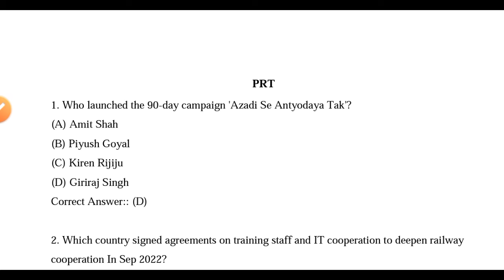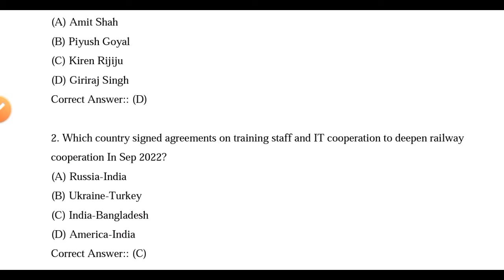BIG NEWS FOR AWES APS ASPIRANTS ! ‎@MithunSingh